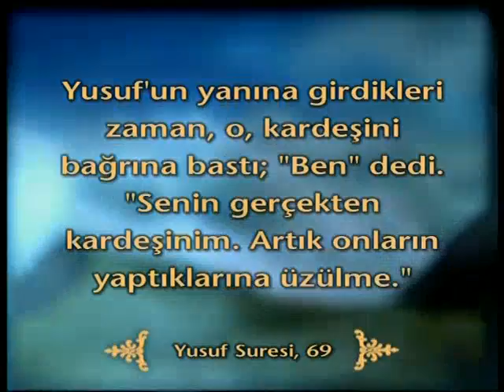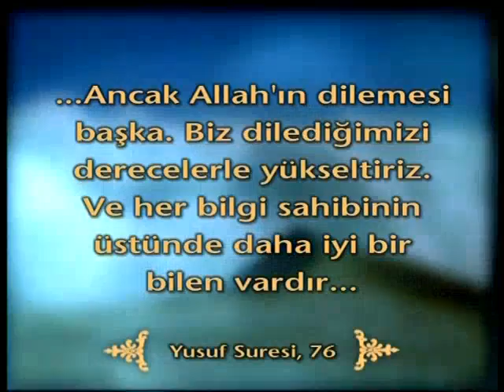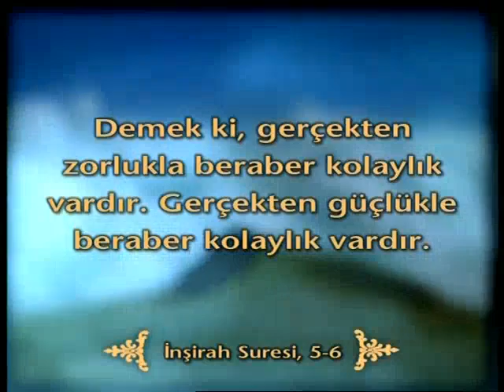Hz. Yusuf'un küçük kardeşiyle karşılaşması